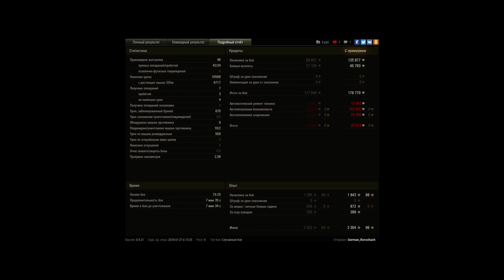10к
Игрок: German_Rorschach [D-DR]
10к